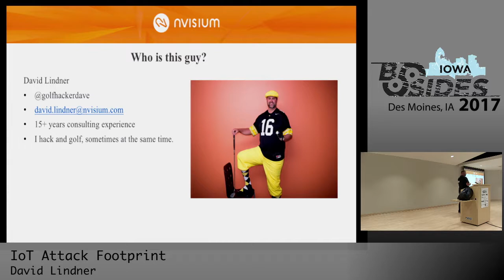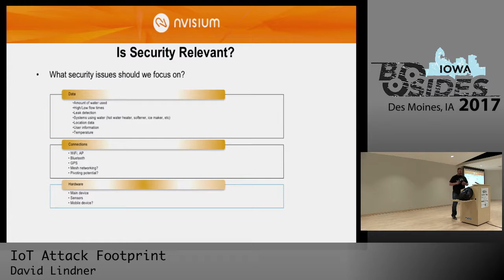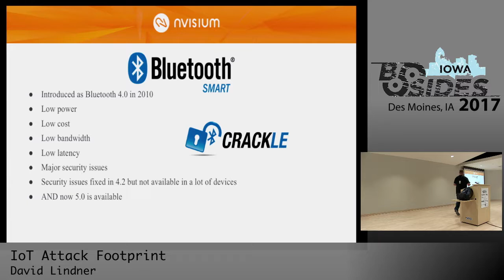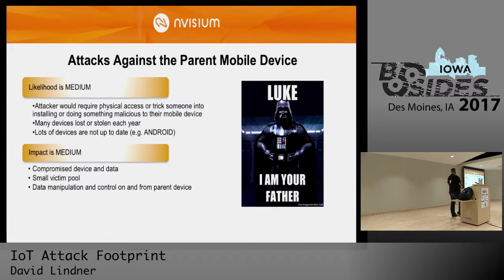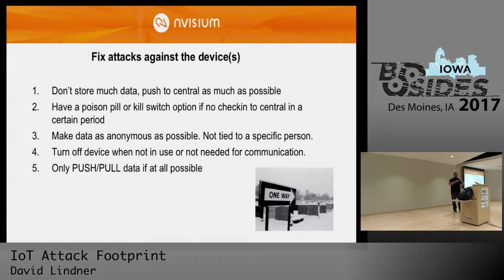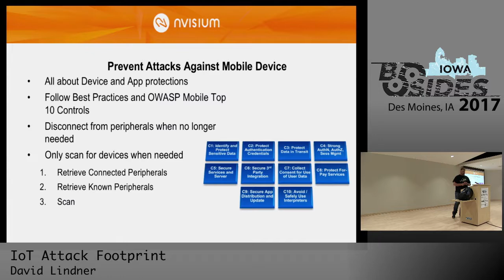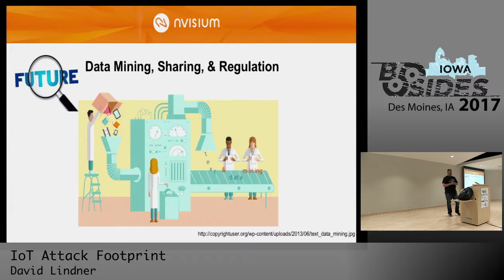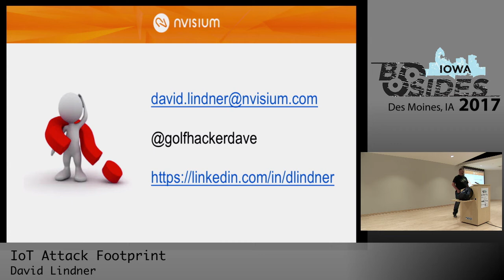BSidesIA 2017 Track1: IoT Attack Footprint – David Linder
Title: "IoT Attack Footprint"
Speaker: David Linder

The Internet of Things (IoT) is not new terminology. However, the sheer amount of connected devices we have at home and at our businesses is growing exponentially and increasing the attack surface. Attacking and assessing IoT can easily lead us down a rabbit hole only to hit a wall on the other side. However we need to be extremely comprehensive in our methodology and not end up down that rabbit hole for too long. We’re here to discuss the attack footprint of a typical IoT infrastructure, whether at home or at the office. We will discuss a threat model and verification of a real-world IoT assessment including every component from hardware, protocols, mobile applications and devices, web APIs, etc. We will discuss attack vectors, attack motivation, typical attack vectors, and common shortfalls in IoT systems. Join David as he walks through an assessment of an IoT system including a high level threat model and attack chain discussion.